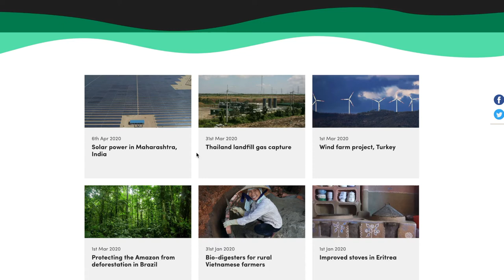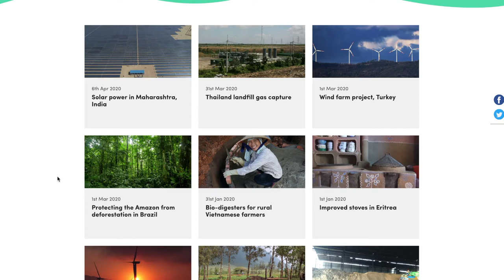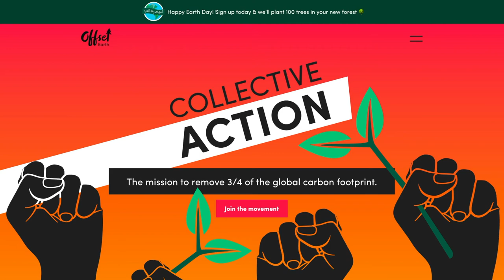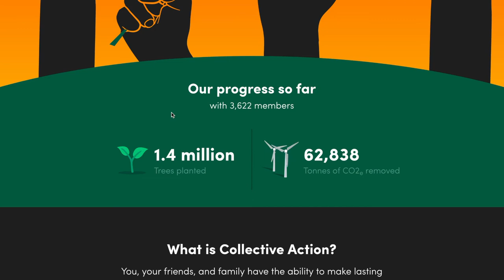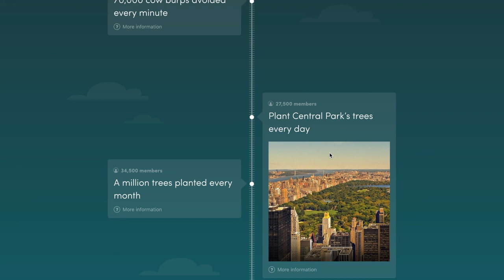Sofa Climate Action with Offset Earth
For the last year I've been fundraising with Offset Earth, but it's time for you lot to sign up. We need to 10x the subscribers from 4,000 to 27,500 so we can get from 1.4 million trees a year to to 1.4 million trees a MONTH. Wanna plant a Central Park every day? Get signed up, then nag your mates. It's £6 a month (and don't let that £ fool you, could be €/$/etc).